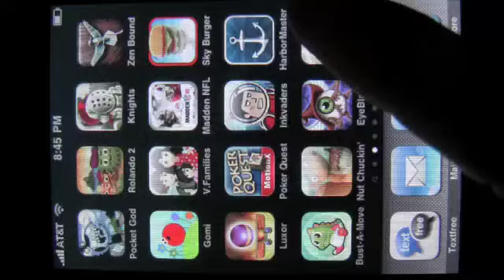flipside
Gameplay video of flipside. Gameplay footage of Igloo games' brand new game. Shows survival mode, and then at 2 minutes shows vs. mode.